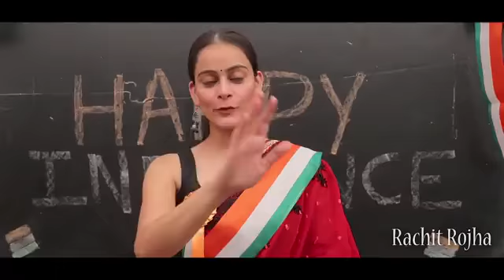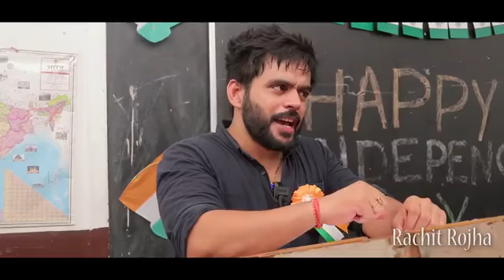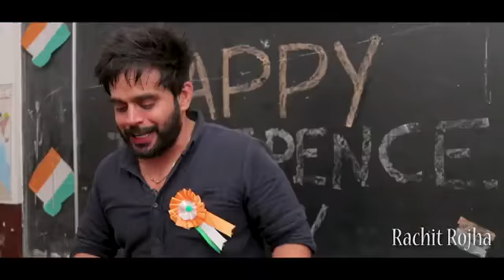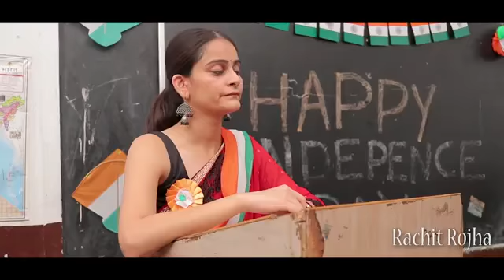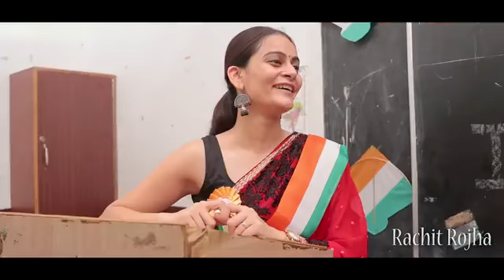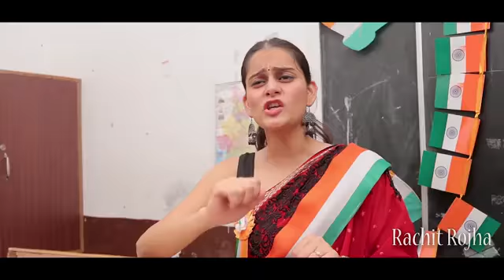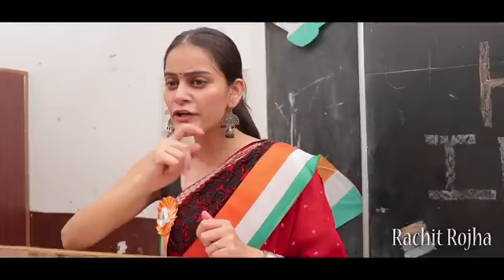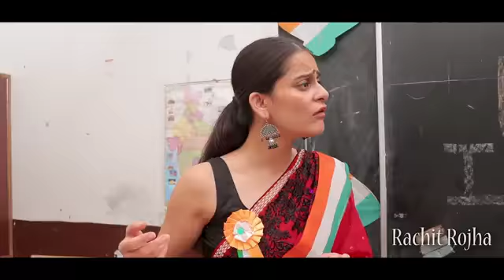SCHOOL LIFE Happy 15 August 2023 | STUDENT On 15 August | COLLEGE LIFE